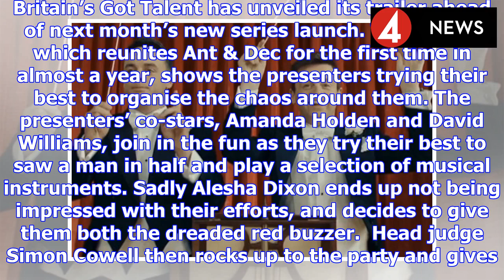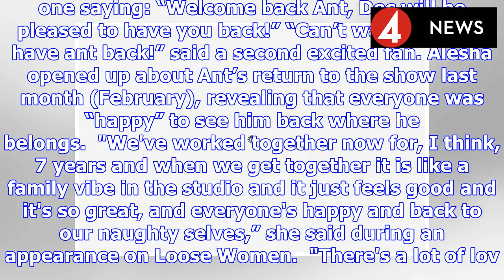Ant & Dec reunite for the first time in Britain’s Got Talent trailer | BS NEWS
Britain’s Got Talent has unveiled its trailer ahead of next month’s new series launch. The teaser, which reunites Ant & Dec for the first time in almost a year, shows the presenters trying their best ...